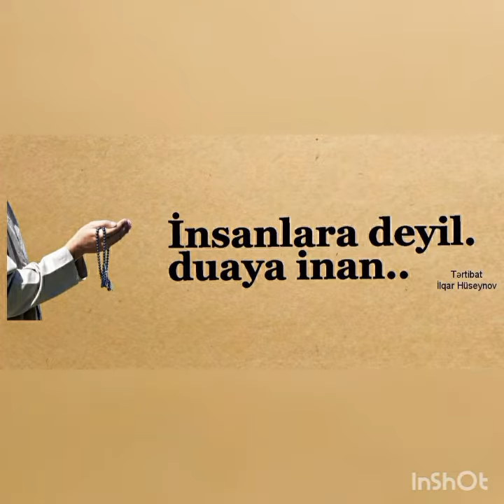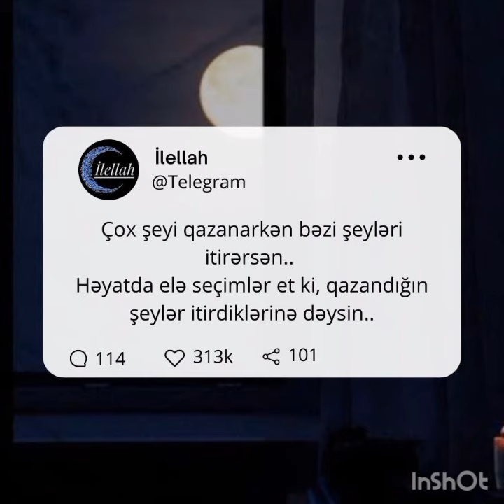14 iyul 2022